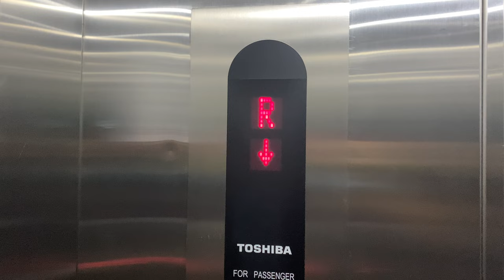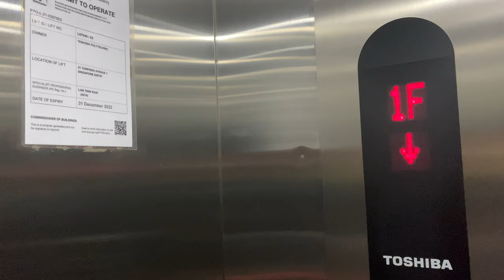TOSHIBA SPACEL-III MRL @ TEMASEK POLYTECHNIC (LIFT 63)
Lifts 63 and 64 are put together BUT serve different functions.

This lift 63 is designed to serve the loading bay as 1M, as well as the Roof. For some reason the main level 1 is labelled as 1F.